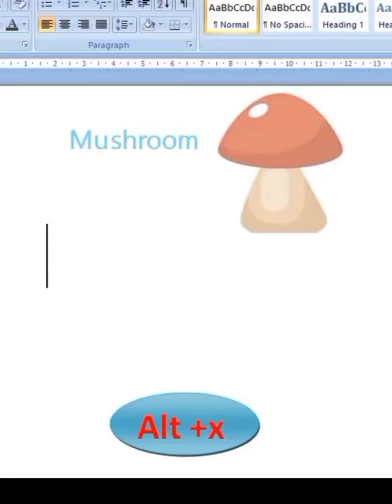Shortcut key of create Mushroom symbol in ms word